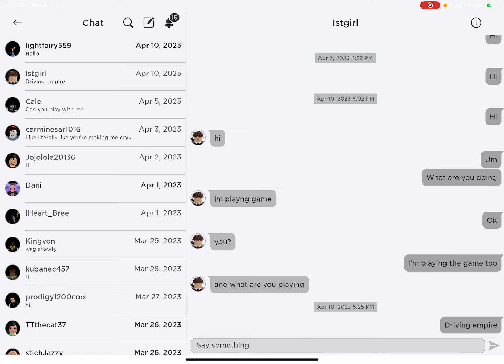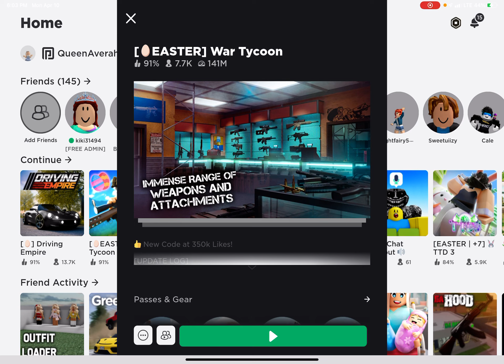April 10, 2023